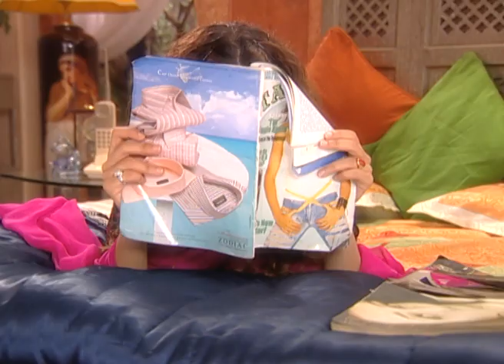Pyar Zindagi Hai - Hindi TV Serial - Best Scene - 33 - Rakhee Tandon, Mukul Dev- Zee TV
Love, Life & Laughter are the three mantras of this delightful comedy series that will leave you with a smile on your face but with a tear in your eye. Itâ€™s about all the special moments of life shared with the people who matter the most. It shows that life is all about falling in love and making love your life. It also portrays that if you are in love you would have to face problems, but in those problems also you find happiness and keep your relation going. This serial is for all the viewers who are in love and even for those ready to fall in love.